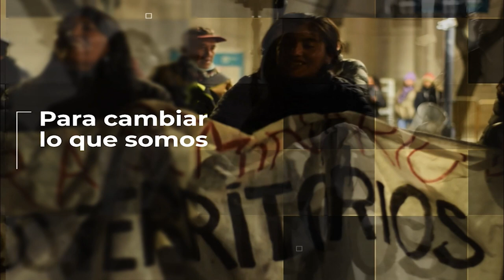SOMOS LO QUE HACEMOS - PROGRAMA 4: MARIA VERGARA